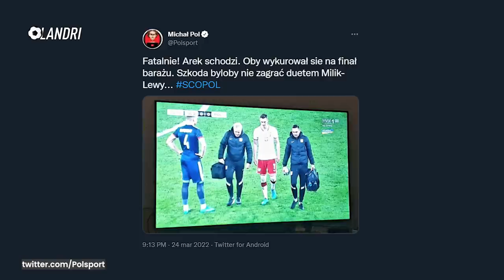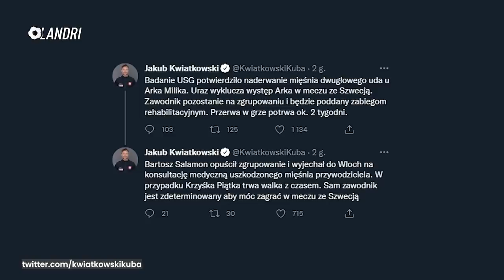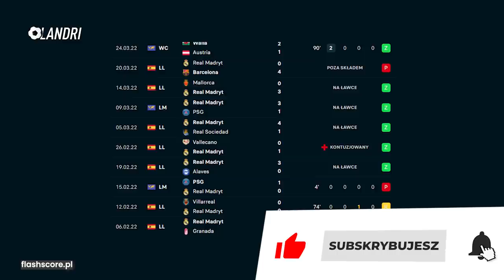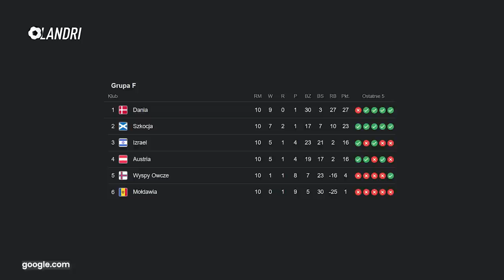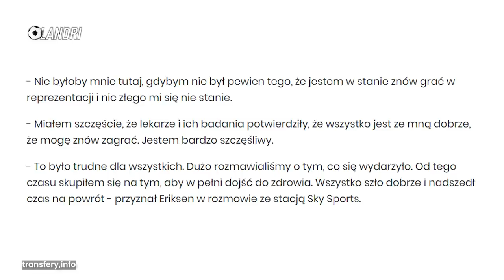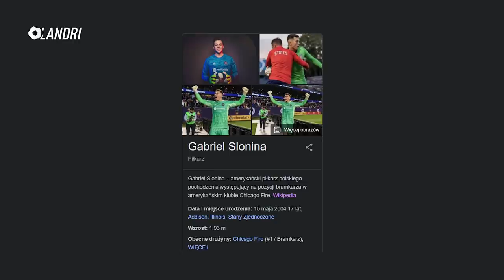MAMY PROBLEM! Milik nie zagra ze SZWECJĄ! Piątek Walczy z czasem! Abramowicz w Polsce | LANDRI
➡️ 0:00 | Wstęp
➡️ 1:08 | Arkadiusz Milik i Bartosz Salamon nie zagrają ze Szwecją!
➡️ 1:58 | Krzysztof Piątek walczy z czasem, aby zagrać...
➡️ 2:41 | Kibic, który zaatakował Mattiego Casha, usłyszał wyrok
➡️ 3:18 | City Football Group kupiło kolejny klub, a kibice PROTESTUJĄ!
➡️ 3:55 | Gareth Bale wyjaśnia hiszpańskich dziennikarzy
➡️ 4:42 | Eden Hazard przejdzie kolejną operację! Wypada z gry na miesiąc
➡️ 5:21 | Eriksen o powrocie do Reprezentacji Danii
➡️ 6:15 | Roman Abramowicz przyjechał do Polski? Tajemnica jego wizyty!
➡️ 6:55 | Gabriel Slonina o krok od dołączenia do Chelsea!